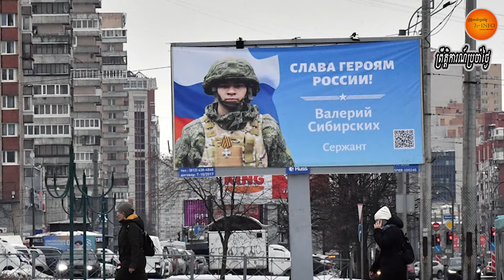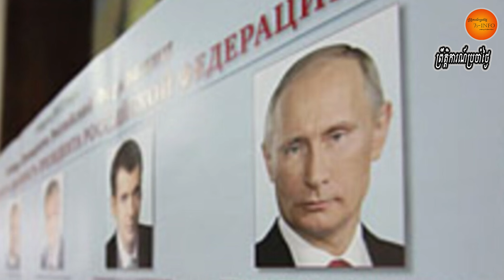ខណៈបោះឆ្នោតជិតចូលមកដល់- អាជ្ញាធររុស្ស៊ីត្រូវរាយការណ៍មកថាគំរាមបង្ខំឱ្យពលរដ្ឋចេញទៅបោះឆ្នោត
Russian President Vladimir Putin's office is concerned that Russia's upcoming presidential election won't meet voter turnout expectations, according to a Monday report.
Meduza, an independent Russian outlet, wrote that the Kremlin has been pushing for a high turnout to counter widespread accusations that elections in Russia are rigged.